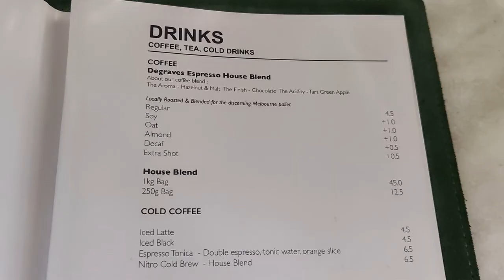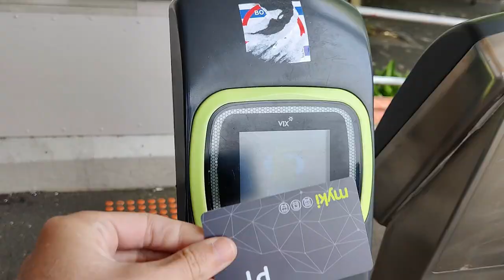Serving Up More Than Just Great Coffee | Melbourne Travel Vlog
Join us for this Melbourne travel vlog, part of our Australia travel vlog series, as we take in the sights and sounds of Melbourne, including another free walking tour with I'm Free Walking Tours to get us introduced to this beautiful city! The next day, we get to experience something that neither of us had previously had the chance to: a day enjoying top tier tennis as the Australian Open :).

0:00 Intro: Tour of AirBnB in Melbourne
0:47 Free Walking Tour in Melbourne Part 1
1:53 Thoughts Halfway Through the Free Walking Tour
3:43 Free Walking Tour in Melbourne Part 2
4:43 Final Thoughts on the Free Walking Tour
5:12 Trying a Flat White in Melbourne
7:14 Heading Back to the AirBnB
7:37 Day 2 in Melbourne: Good Morning & Plans for the Day
8:03 Australian Open Tennis
9:59 Thoughts on Our First Time at the Australian Open & Sign Off